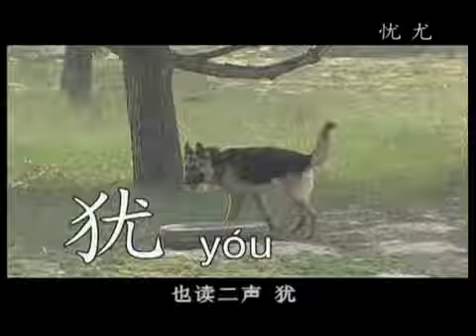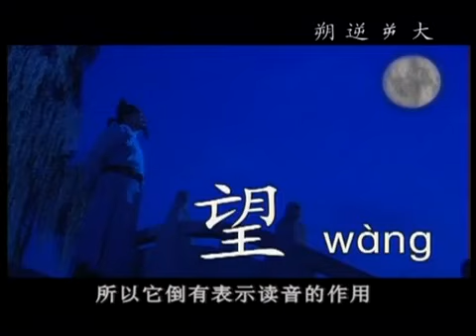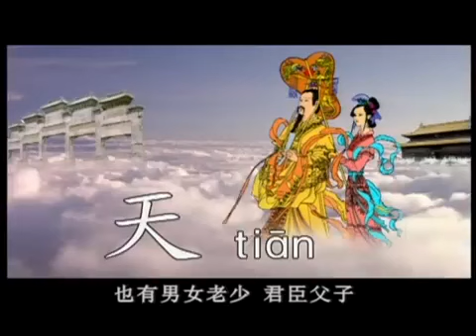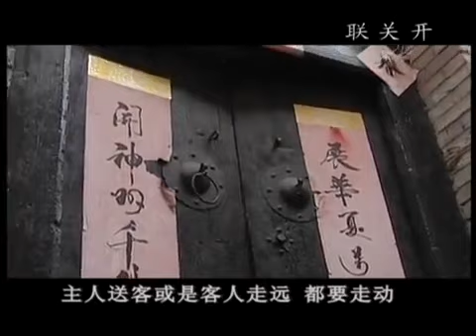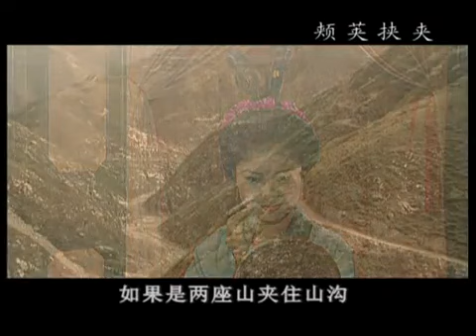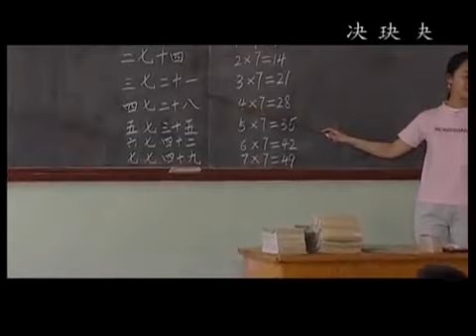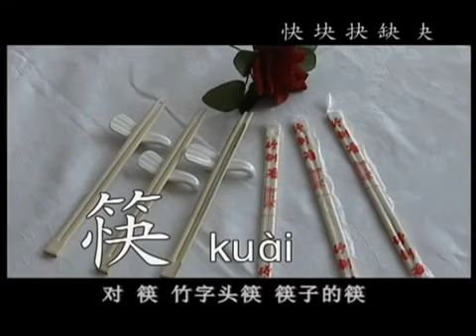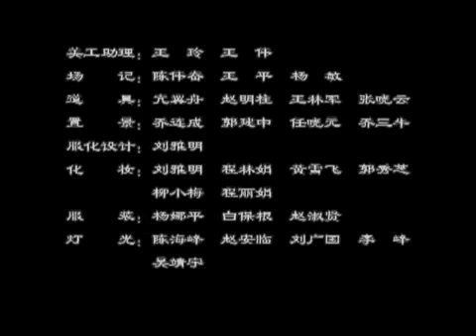汉字宫 Hanzi Gong Part 26 Pictogram Palace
厥 Jué
Jue2 jiu bu shi si4.

厥
[jué]

动
faint; lose consciousness; fall into a coma

代
his or her; its; their